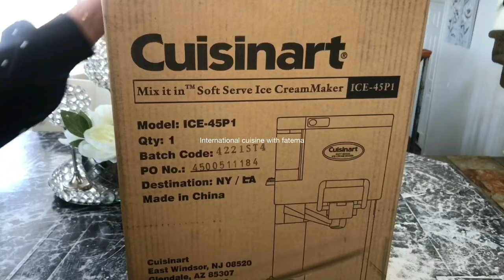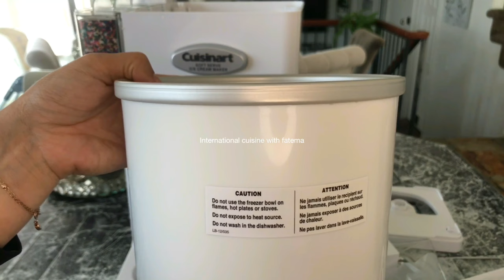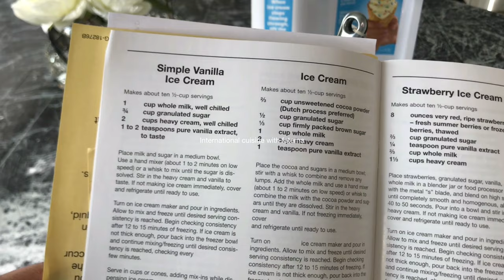Unboxing Cuisinart Soft Serve Ice Cream Maker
You can make any ice cream chocolate vanilla any kind of ice cream with this machine just add your ingredients and after 20 min you have your fav ice cream without any unhealthy ingredients.